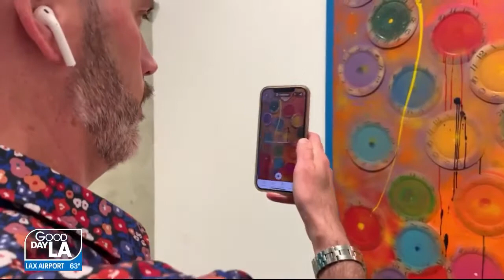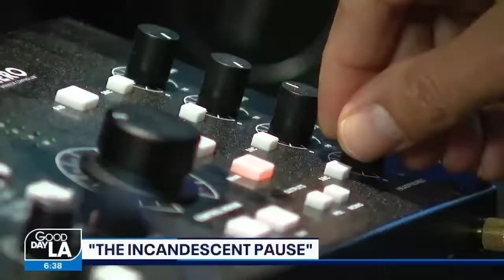Serj Tankian 's exhibition - Artworks AR by ARLOOPA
The exhibit “The Incandescent Pause” offers a unique chance to view @serjtankian’s recent artwork through an audible and visual experience @arloopa
The exhibit is now open for public viewing @tufenkianfinearts in Glendale from
July 2nd- July 16
“My music’s always has been nonconformist and challenging- and revolting at times. I paint the same way. I don't look at what people do, I don't paint within the parameters. I do what my intuition tells me to do. When I’m painting, I am free as an artist. My hands go where they're supposed to go, I don't know what I’m doing. But I never knew what I was doing as a musician either,  I just created and was confident in the fact that it is coming from a good place. I’m still in the phase where I’m surprised by the output. I am lost in this exploratory beautiful colorful world — and I am grateful.”
- Serj Tankian, @systemofadown